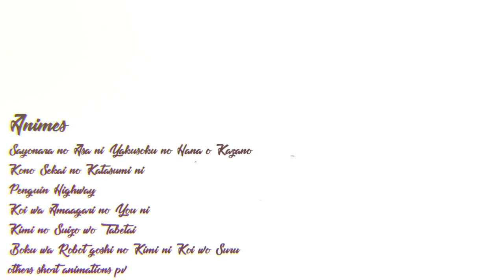AMV - Last Stardust - DivineAMVs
Anime list: Sayonara no Asa ni Yakusoku no Hana wo Kazarou, Kono Sekai no Katasumi ni (In This Corner of the World), Penguin Highway, Koi wa Ameagari no You ni (After the Rain), Kimi no Suizou wo Tabetai, Boku wa Robot-goshi no, Kimi ni Koi wo Suru (I fall in love with you through a robot), others